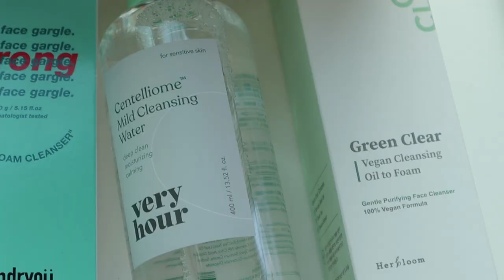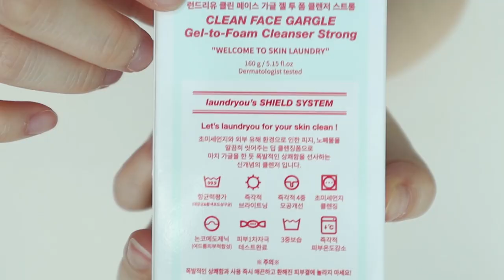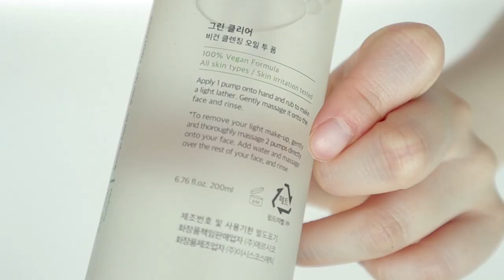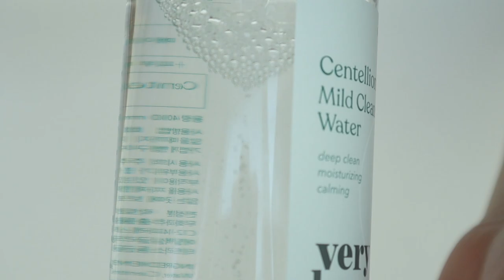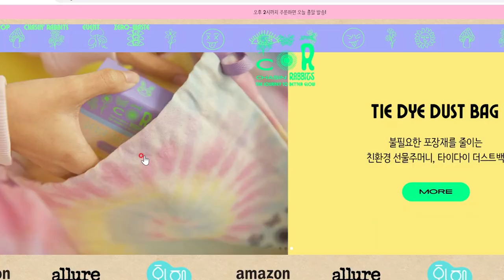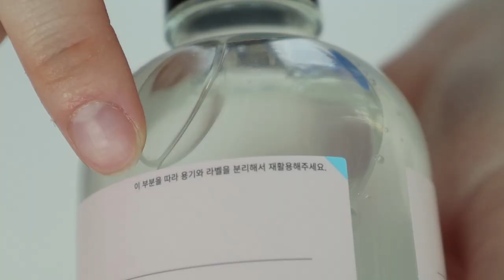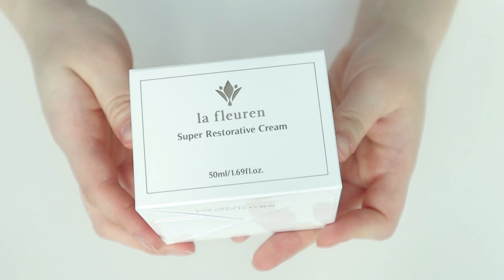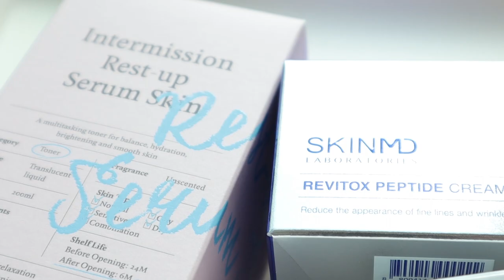환경과 피부를 생각하는 에코 & 클린뷰티 제품 추천🌱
| 𝙥𝙧𝙤𝙙𝙪𝙘𝙩 |

런드리유 클린 페이스 가글 젤 투 폼 클렌저 스트롱
LAUNDRYYOU clean face gargle gel to foam cleanser strong

허블룸 그린클리어 비건 클렌징 오일 투 폼
HERBLOOM green clear vegan cleansing oil to foam

베리아워 센텔리옴 마일드 클렌징 워터
VERYHOUR centelliome mild cleansing water

채이싱래빗 마인드풀 버블 클렌저
CHASIN RABBITS mindful bubble cleanse

인터미션 레스트업 세럼스킨
INTERMISSION rest-up serum skin

라프레앙 슈퍼 레스토러티프 크림
LA FLEUREN super restorative cream

스킨엠디 라보라토리스 레비톡스 펩타이드크림
SKINMD LABORATORIES revitox peptide cream

| 𝙛𝙤𝙡𝙡𝙤𝙬 𝙢𝙚 |